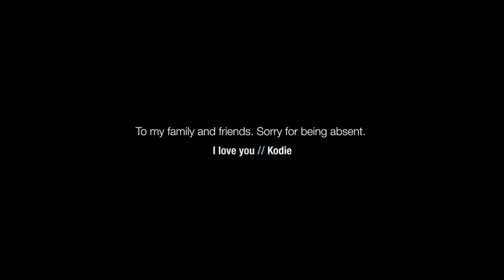Kodie & Ndy - Phone Down (Official Music Video)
Idea&Concept: Jimmy Randrup, JN Filmproduktion, Kodie Kabinejad
Special thanks to: Mobilpart Café Bleckis and Marlones Barbersshop (Globen, Stockholm)